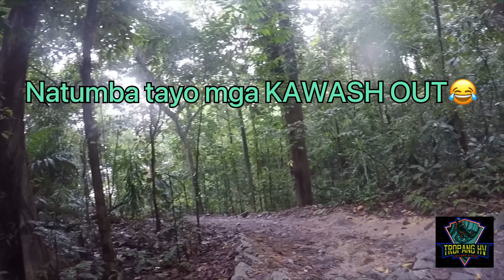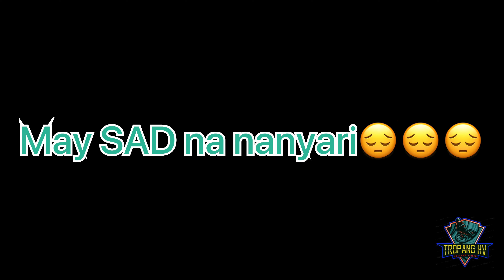Bukit Timah Trail Ride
May nanyari so SAD😔😔😔